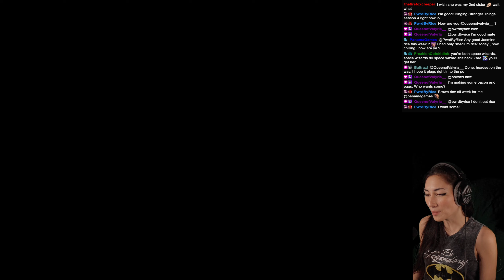ThatEurasianChick Plays Star Wars Jedi: Fallen Order - Episode 29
Star Wars Jedi: Fallen Order. This is my first playthrough streamed LIVE on Twitch in April 2023. I play with all settings including Ray Tracing on Ultra when available/possible in game, on my MSI 4090 Gaming Trio. It's also streamed live on Twitch in 1080p. I would like to do 4k in the future but that will take some saving up first for better equipment.

Game Description:

Star Wars Jedi: Fallen Order is a 2019 action-adventure game developed by Respawn Entertainment and published by Electronic Arts. The story is set in the Star Wars universe, five years after Star Wars: Episode III – Revenge of the Sith.

Platforms: PlayStation 5, PlayStation 4, Xbox One, Stadia, Xbox Series X/S, Windows PC
Initial release date: November 11, 2019 at 3:00 AM GMT+3
Awards: NME Award for Best Game
Mode: Single-player video game
Nominations: The Game Awards - Player's Voice Award and more
Composers: Stephen Barton, Gordy Haab